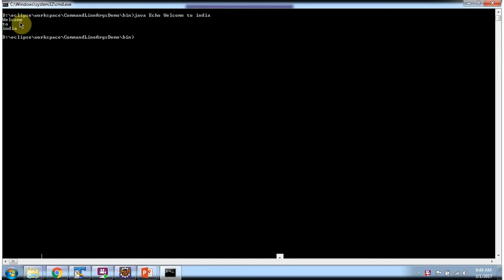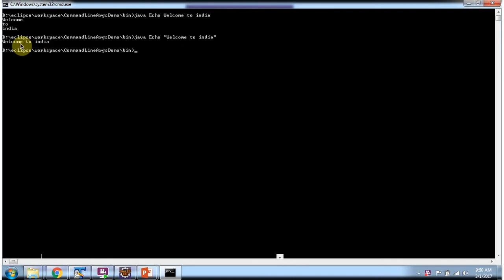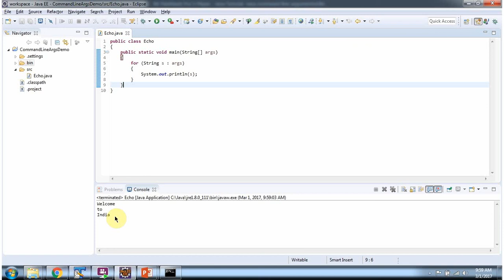Exploring Command Line Arguments in Java Applications | Java Tutorial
Welcome to our Java tutorial series! In this video, we'll explore the concept of command line arguments in Java. Command line arguments provide a way to pass information to a Java program when it is executed from the command line or terminal. Understanding how to work with command line arguments is essential for building versatile and interactive Java applications.

In this comprehensive tutorial, you'll learn:
- What command line arguments are and how they are used in Java.
- How to pass command line arguments to a Java program.
- Parsing and processing command line arguments in Java applications.
- Practical examples demonstrating different use cases for command line arguments.
- Best practices for handling command line arguments effectively and securely.

Whether you're a beginner learning Java programming or an experienced developer seeking to enhance your skills, understanding command line arguments is crucial for building robust and user-friendly Java applications.

Command line arguments in Java | Java command line arguments | Java Tutorial